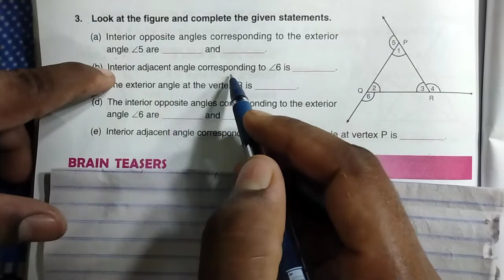Math class 6 chapter 12 worksheet 3 dav public school ।।DAV Class 6 math chapter 12 worksheet 3